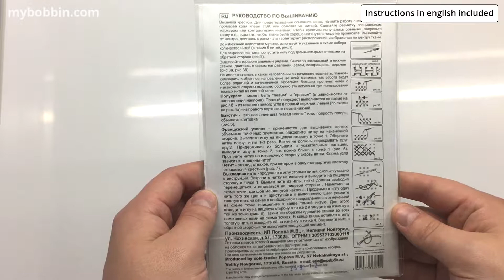Pancakes for Breakfast Cross Stitch Kit (MP Studia M-088)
Comes with a 14ct Aida, 20 shades of threads, needle and instructions in english.